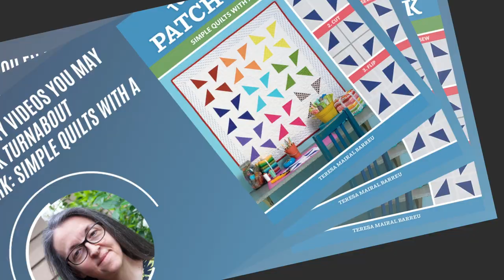Paper pinwheel quilt block video tutorial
This block is made with half square triangles (HSTs) and squares.
It's a beginner quilt block.